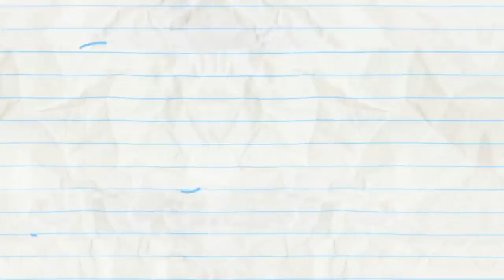Pencilmate Learns To Share FOOD! | Animated Cartoons | Animated Short Films | Pencilmation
0:00 - MARCH OF THE PENCILMATE

3:01 - PRANKS FOR THE MEMORIES

4:22 - WISH HUNT

7:31 - LET LIVE AND HIGH FIVE

10:13 - READY PET, GO

12:27 - SOFA SO GOOD

15:38 - BLACKOUT

18:24 - SICK FLICK

20:44 - NO PAIN, NO GAME

22:26 - HAT TODAY GONE TOMORROW

25:02 - CAMPFIRED UP

27:21 - NO MAN'S HAND

30:27 - TRAGIC WAND

33:08 - NEITHER HAIR NOR THERE